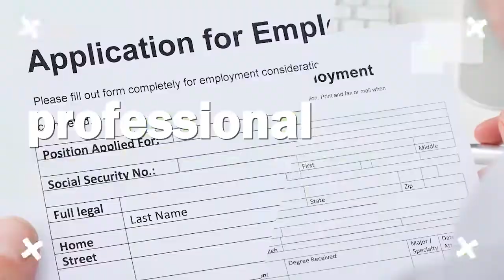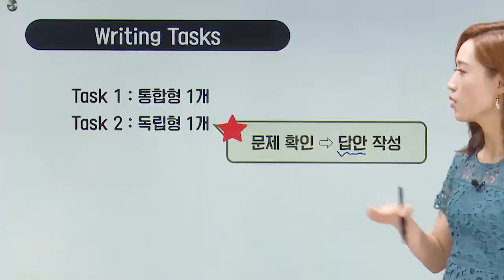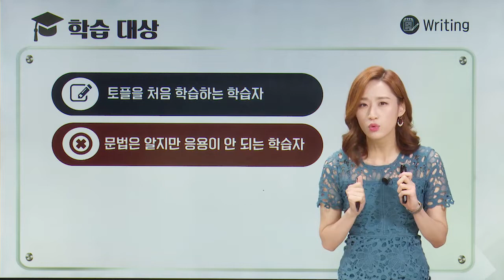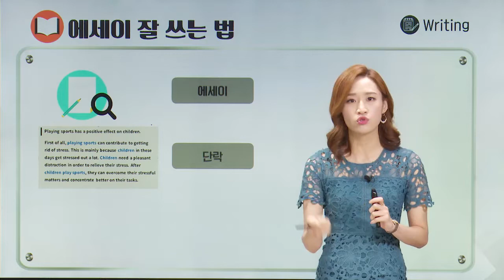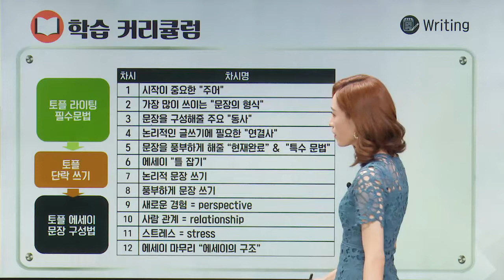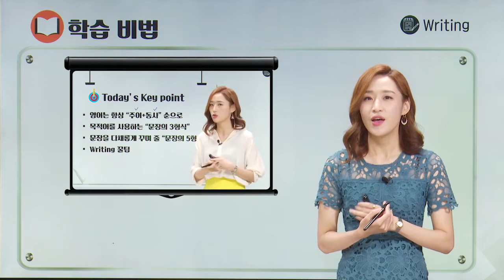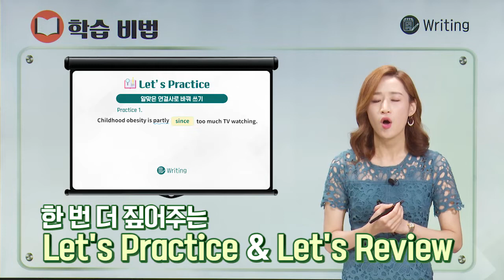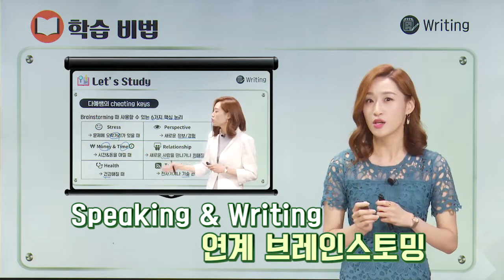[파고다인강] 토플 스타터 Writing 손다예_오리엔테이션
토플을 처음 시작하는 학습자에게 기본기를 잡아주는 토플 Writing 오리엔테이션!!